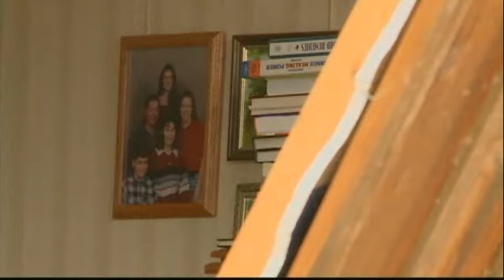Raw Video: Storm Ravages Home In Tangipahoa Parish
A home was destroyed after a severe storm swept through the area.